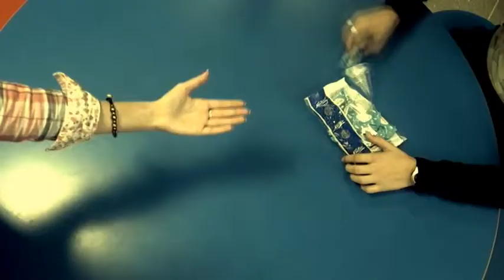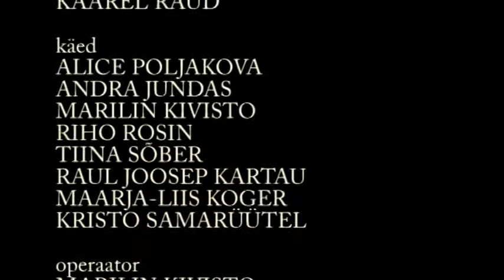Magus Suutäis - Tartu Kivilinna Gümnaasium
Kool: Tartu Kivilinna Gümnaasium
Loomise aeg: 2012